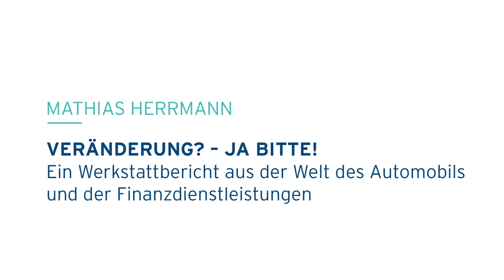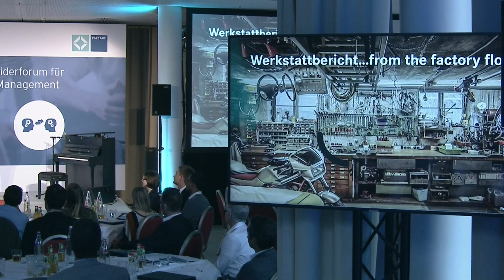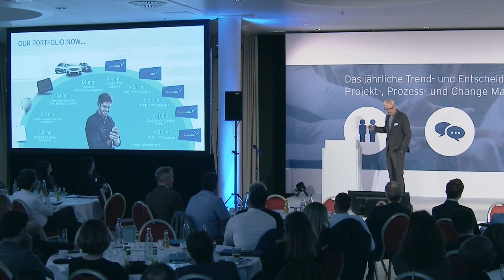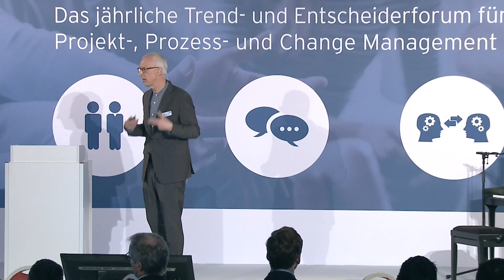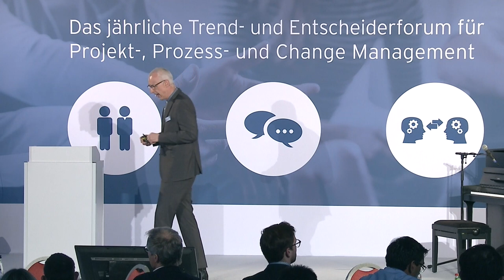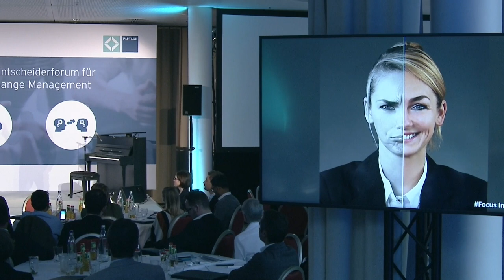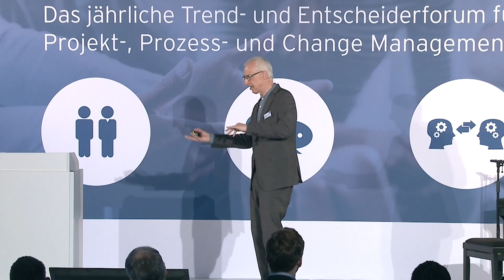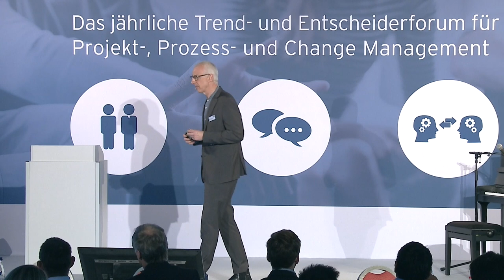Veränderung? – Ja Bitte! | Mathias Herrmann bei den PM-Tagen 2019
In seinem Vortrag gibt Herr Herrmann einen Einblick in die globale Projektarbeit und dem damit verbundenen Transformationsansatz bei Daimler Financial Services – von der klassischen Absatzfinanzierung zum Mobilitätsdienstleister der Zukunft. Er spricht über Herausforderungen und Methodenansätze, die eine nachhaltige Veränderung in Prozessen in Gang setzen und die gelebte Führungskultur spürbar beeinflussen.